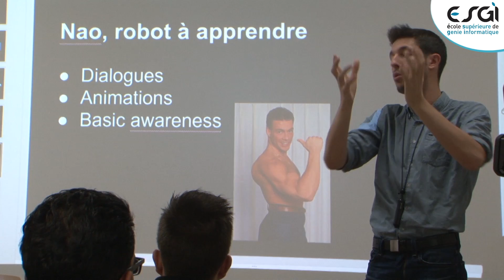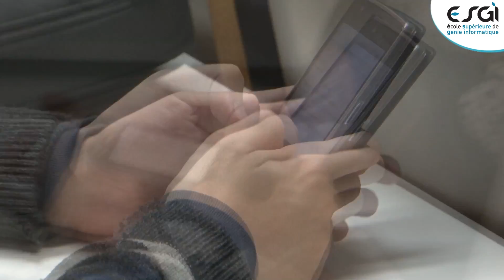ESGI | Mobile Day 2014 : 1ère Édition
Le jeudi 18 décembre 2014, le Laboratoire "Développement Avancé" de l'ESGI organisait la 1ère édition du "Mobile Day". En partenariat avec de nombreuses entreprises, cette journée d'échanges a permis aux étudiants, anciens de l'ESGI, enseignants, professionnels, mais aussi curieux, de découvrir les dernières avancées des applications et technologies liées à Windows, Android, et iOS.